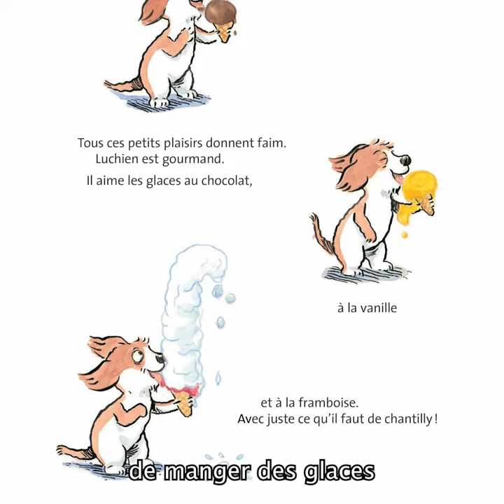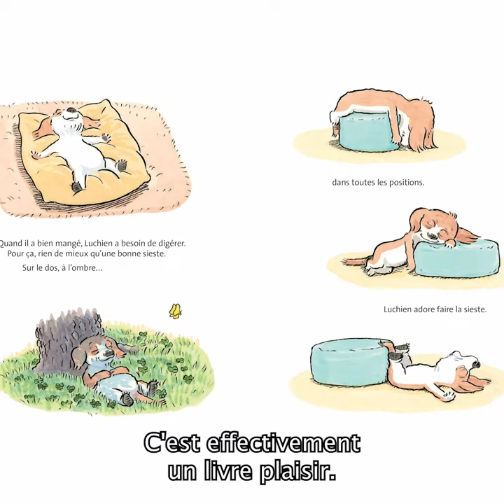Interview de Frédéric Stehr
Le grand inventaire des petits plaisirs de Luchien, de Frédéric Stehr

Luchien est un tout petit chien qui s’y connait en plaisirs de la vie. Par exemple, Luchien adore sauter dans les flaques. C’est bien la boue, parce qu’après il y a le bain, puis la serviette chaude et douce. Tous ces plaisirs donnent faim, et Luchien est gourmand, juste ce qu’il faut bien sûr ! Il y a aussi les plaisirs partagés comme faire la fête avec les amis ou encore, le préféré de Luchien, le câlin du soir.